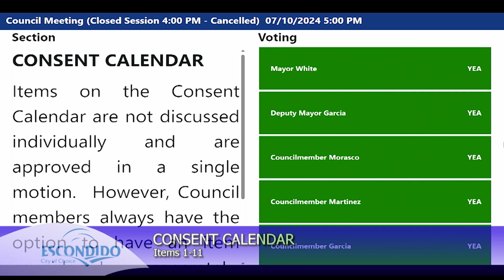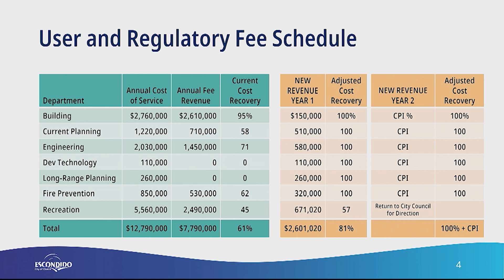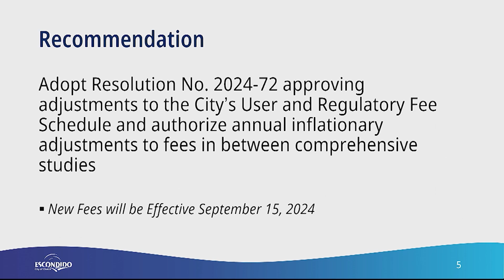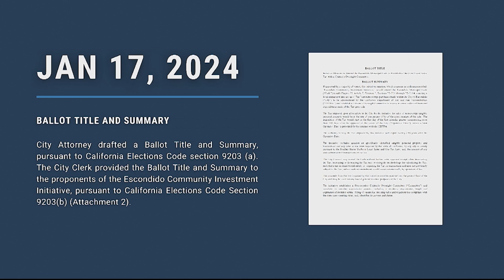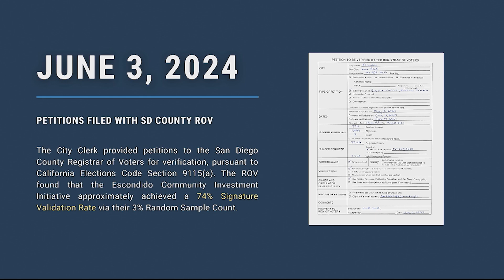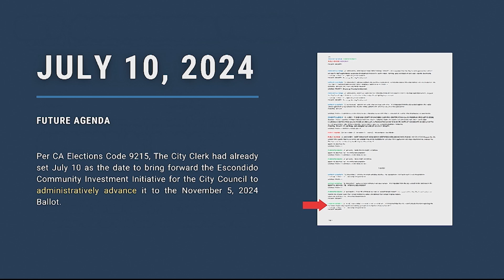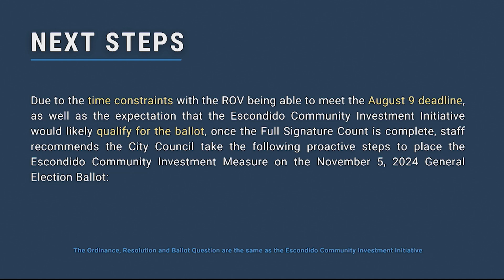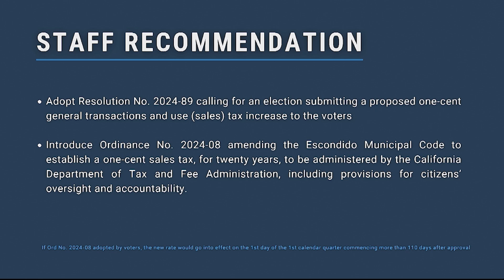Escondido City Council - July 10, 2024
Intro 00:00
Miss Escondido Princesses 01:31
Public Comments 06:20
Consent Calendar 20:20
Item 12 21:07
Item 13 24:44
Future Agenda 35:20
Councilmember Reports 36:00
City Manager Update 46:08